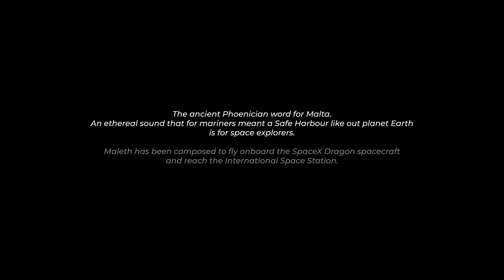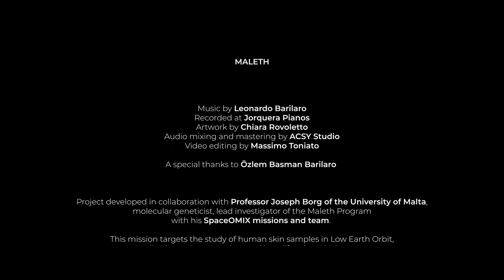MALETH - Leonardo The Space Pianist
The space music composition “Maleth” by pianist and aerospace engineer Leonardo Barilaro has been onboard the International Space Station, after the successful launch from Cape Canaveral on 14th July 2022 with the SpaceX CRS25 mission. It was broadcasted to Earth on the 15th August, during the ISS flying over Malta.
Dr Barilaro is also a Senior Lecturer in Aerospace Engineering at MCAST and joined forces with Professor Joseph Borg of the University of Malta, the leader of the project.
The music is stored on the mission computer and was broadcasted by Arkafort.
“Maleth”, name of the running program taking bioscience missions to space and the title of the composition, is the ancient Phoenician term for Malta, and the idea of bringing music is space has risen from the desire of inspiring people and spread awareness about this new era for mankind, on the path of becoming a multi-planetary species.
Leonardo, known as the Space Pianist, as next step is planning to go to Space and stream a concert directly from there.